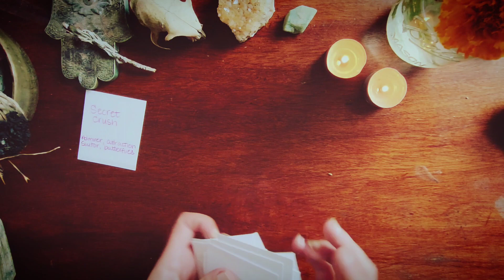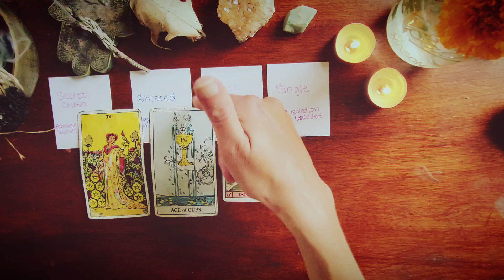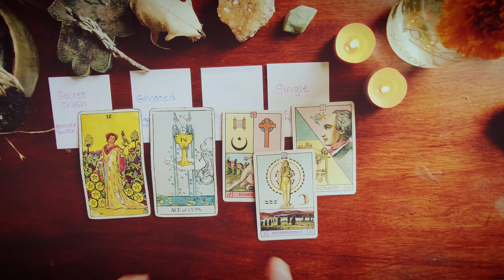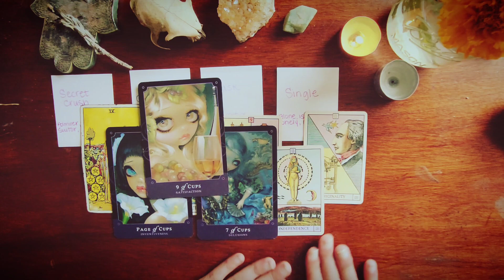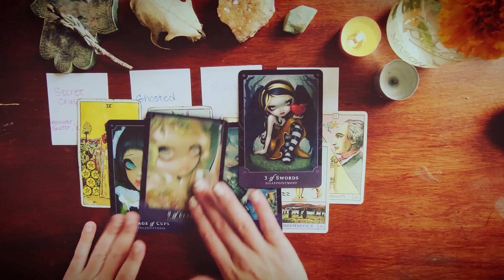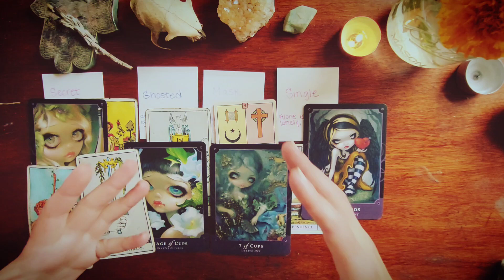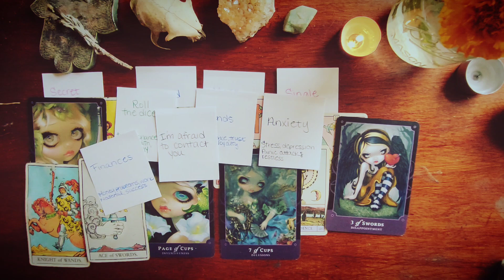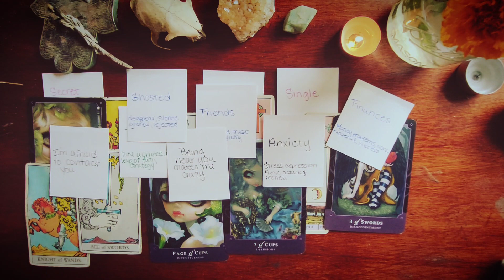SMH!!!🤔They🛑GHOSTED you and wants you BACK!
Welcome dear friends to another daily tarot reading! In today's intuitive reading we are going to take a look at messages are coming through for you. I hope thaese messages help- Blessings!

👉Get your Akashic Record Reading (soul blueprint) to connect back to heal, align with your soul purpose, and connect back to your authentic self

✧˚·.Personal Readings ✧˚·.
🔮Akashic Reading
🔮Love reading
🔮General Reading